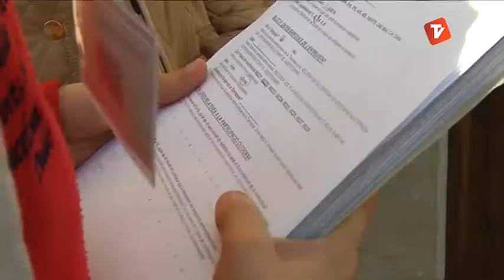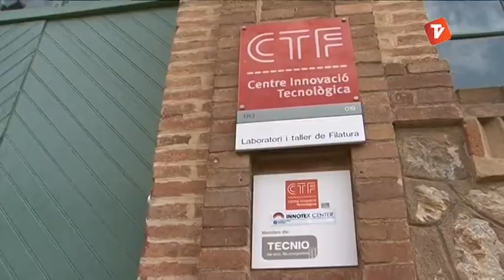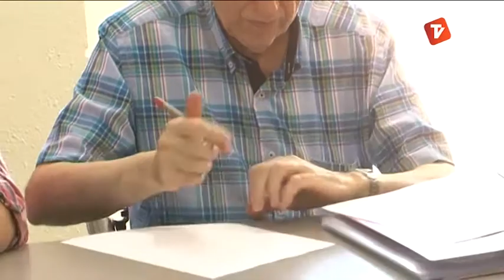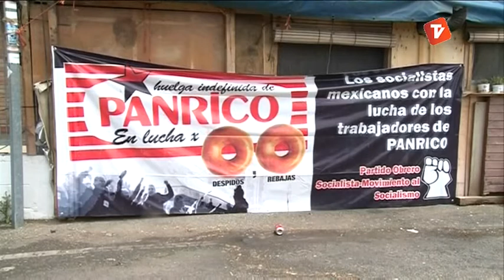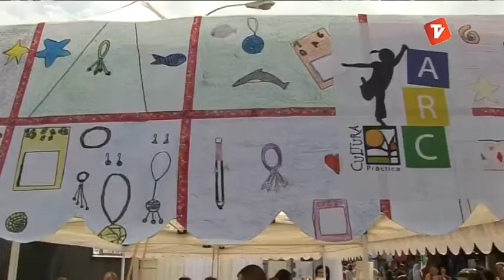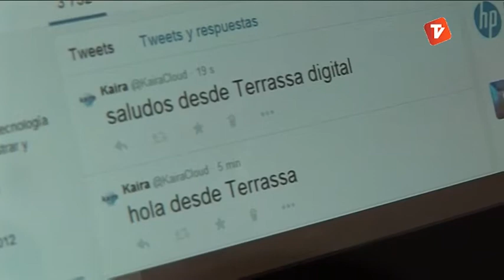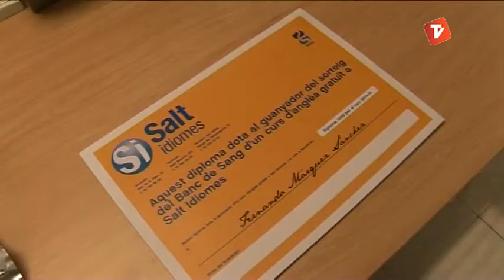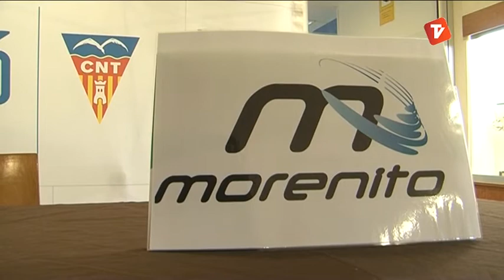Notícies Tarda de Canal Terrassa Vallès dijous 05-06-2014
Notícies Tarda de Canal Terrassa Vallès d'aquest dijous 5 de juny de 2014, presentat per Francesc Novell.